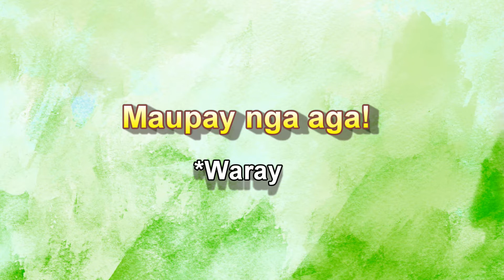PUN-TASTIC : Good Day sa Iba't Ibang Wika sa Pilipinas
Ano nga ba ang PUN? Bakit maraming salita sa Filipino ang nakakalito kapag sinasalin sa English? Paano nga ba ang pagbati ng Magandang Araw sa mga Bicolano, Cebuano, Ilocano, Ilonggo, Waray, Kapampangan, Pangasinense, Maranaoan...?

Kalma! Bawal malito. Sunday ngayon. Araw ng pahinga kaya subukan muna nating tumawa. Magandang araw! ^_^